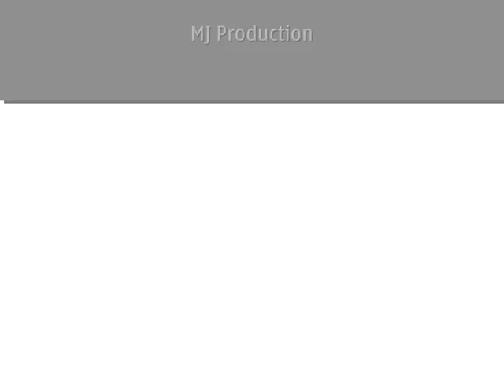David Holmes - Kensington Chump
Ocean's Thirteen OST- David Holmes, 2007.